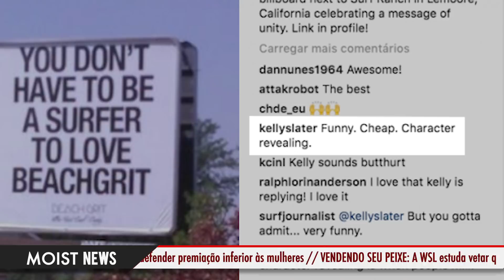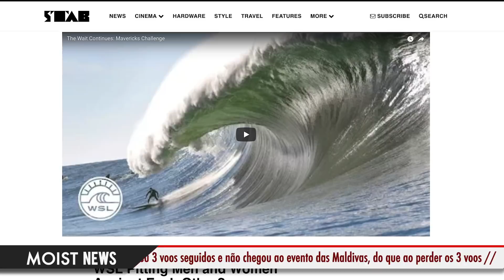MOIST NEWS // Tia Sophie machista?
Trollando a WSL! Brazuca no Stab High! Sophie Goldschmidt defende premiação inferior às mulheres! Weslley leva na Espanha! Isso e mais no Moist News dessa semana, com o convidado Dudu Stryjer.